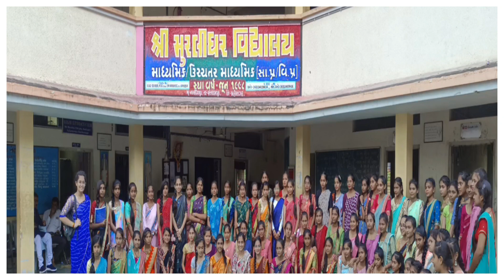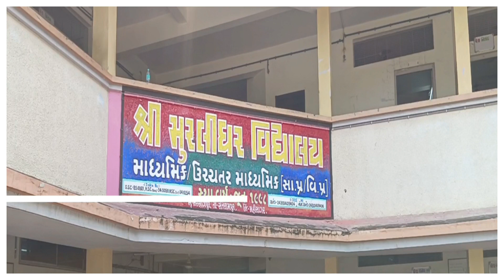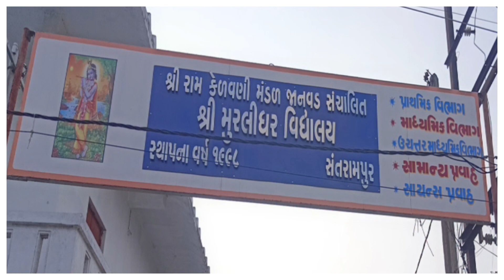સત્યનારાયણ કથા || શ્રી મુરલીધર વિદ્યાલય સંતરામપુર || 2023